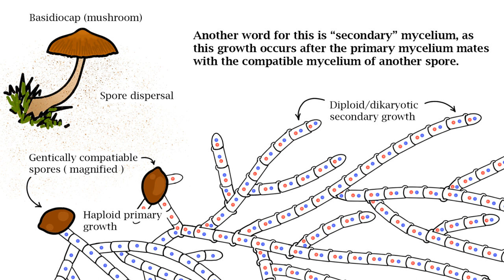What Is Dikaryotic Mycelium? - Basidiomycetes - Home Mycology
This short video explains what dikaryotic mycelium is. Feel free to pause and look at the drawings for a better understanding.
I am more than happy to share information, as well as learn more from you guys.